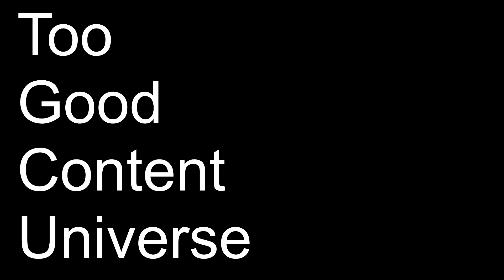Sandro Goes Off On Fast 9 and the Best Films of 2021...So Far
A little picture rendering error but its ok. Will get fixed next time.

Fast 9 is dumb as hell, Death Angels are Metal as Hell, and Music will make you cry. The best films of 2021 so far...